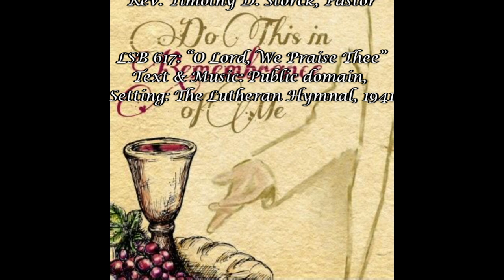MaundyThursday Mar 26 2024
Good Shepherd
Evangelical Lutheran Church
Maundy Thursday
Service of Corporate Confession and Absolution
March 26, 2024
Rev. Timothy D. Storck, Pastor

We are using the "Lutheran Service Book" (LSB) with permission from Concordia Publishing House. (License number from Concordia Publishing House is - IP: 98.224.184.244).  This is the “Maundy Thursday” which was recorded in Chesterfield, Mi.  The service is recorded to provide our congregation with a safe environment to worship.  One hymn is sung by the congregation: all are printed in “Lutheran Service Book" (LSB). The hymn is given citation in the hymnal and listed below here.

The hymns are:
LSB 617: “O Lord, We Praise Thee”
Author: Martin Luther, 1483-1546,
Text: German, 14th cent,
The Lutheran Hymnal, 1941 (Tr.) alt.,
Tune: Geystliche gesangk Buchleyn, Wittenberg, 1524, ed. Johann Walter,
Text & Music: Public domain,
Setting: The Lutheran Hymnal, 1941

Acknowledgments: Divine Service, Setting One from Lutheran Service Book Unless otherwise indicated, Scripture quotations are from the ESV® Bible (The Holy Bible, English Standard Version®), copyright © 2001 by Crossway, a publishing ministry of Good News Publishers. Used by permission.